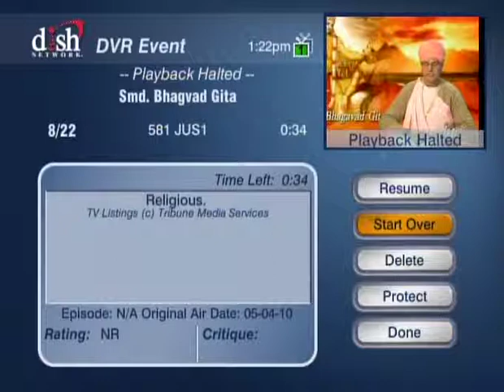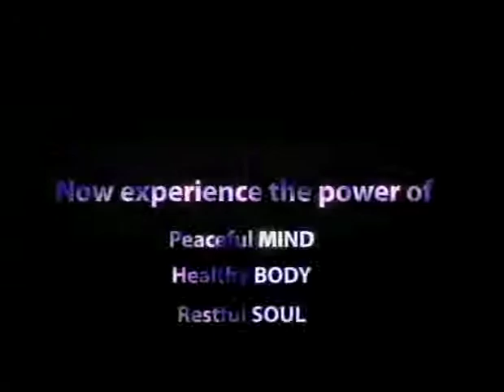HH Sankhya Swami Maharaja 12F Smd Bhagavad Gita Kowledge.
A wonder full lecture given by HDG Sankhya Swami Maharaja on behalf of Smd Bhagavad Gita. To  watch and listen this video please be attentive than you will get a great benefit in your this life. be happy and watch  God bless you. .jai gopal.